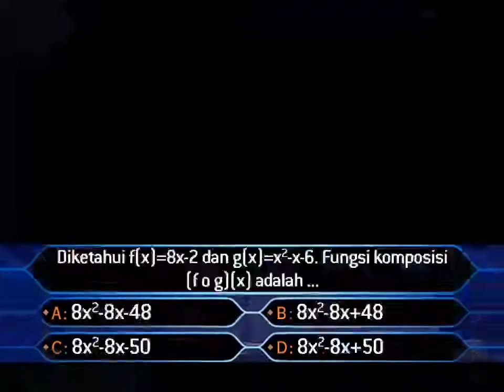Who Wants to be a Millionaire? - classic graphics recreation (bonus) - various money trees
Who Wants to be a Millionaire - graphics recreation (bonus) - various money trees.